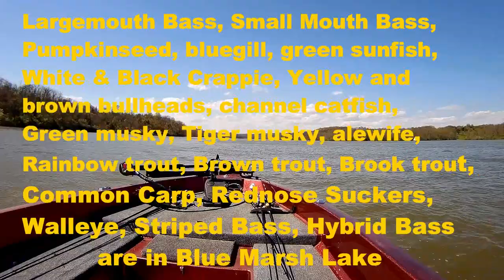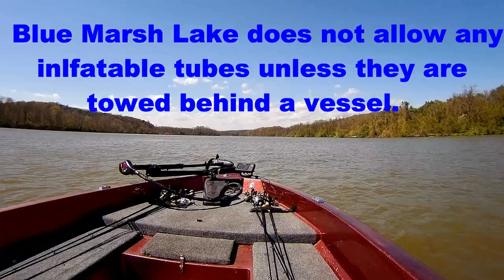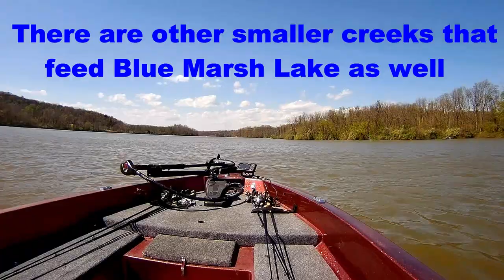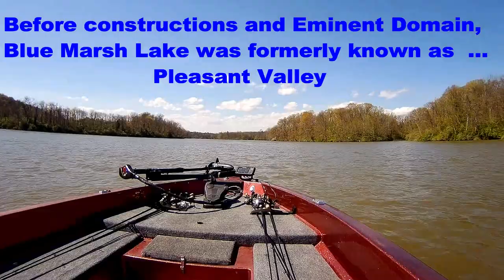Blue Marsh Lake - Information about the Lake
Information about Blue Marsh Lake located in Berks County, Pennsylvania that receives over 1 million visitors per year. Video provides detailed information and where to locate additional resources. Very Informative.

Fresh Water Gear
Electronics:
Humminbird Fishfinder/GPS
Hummingbird Fishfinder/Down Imaging
Minn Kota Trolling Motor
Akaso EK7000 4K Ultra HD Video Camera
Akaso Brave 4 HD Video Camera
Go Pro Hero 4
Software:
Boat Equipment:
Life Vest (men)
Wise Boat Seat
Boat Carpet